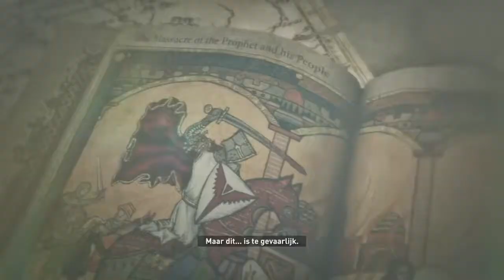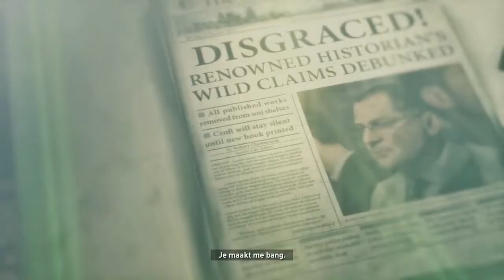De Spelbreker speelt Rise of the Tomb Raider! Deel 3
Rise of the Tomb Raider met De Spelbreker!

volg me op Twitch of Twitter